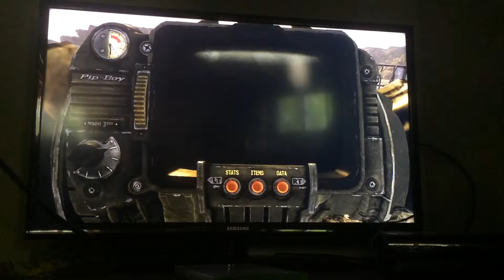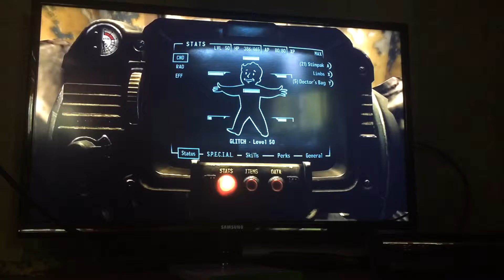Fallout New Vegas NCR Prison place, people die.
This video had some scenes cut out there will be a separate video for them.  I am very sorry